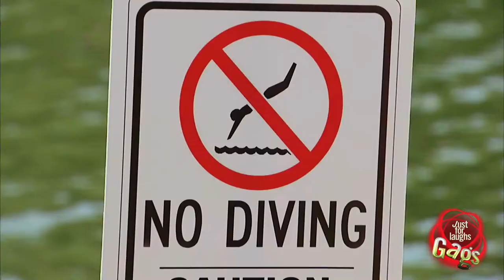HELP!! Piranhas are eating the scuba diver!!